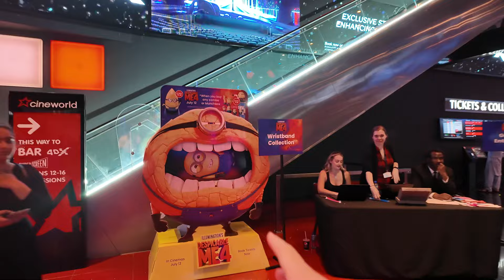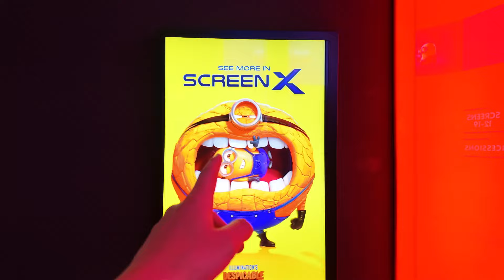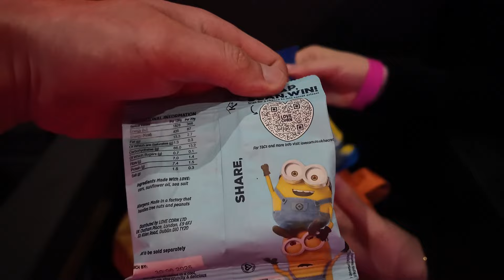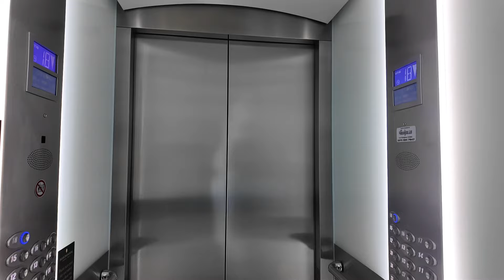Ik Ga Helemaal Naar Londen Voor Deze Film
ik ging naar Londen om een film te kijken! Verschrikkelijke ikke 4 in 4DX, ook sliep ik voor het eerst in een 5 sterren hotel!